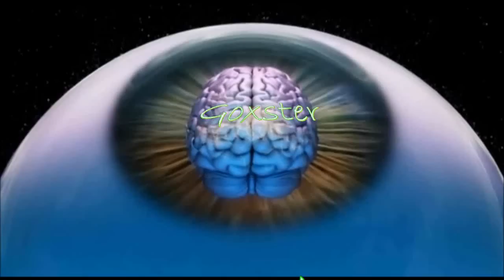Weak and Strong Atheism.wmv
BornWithoutReligion